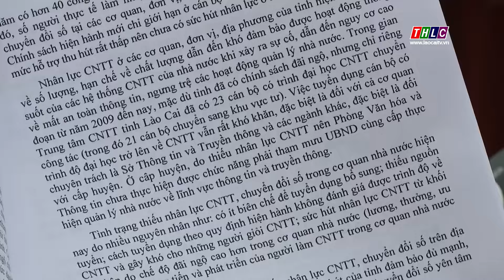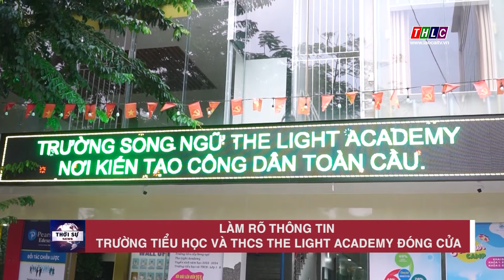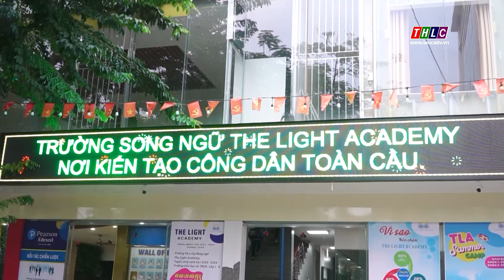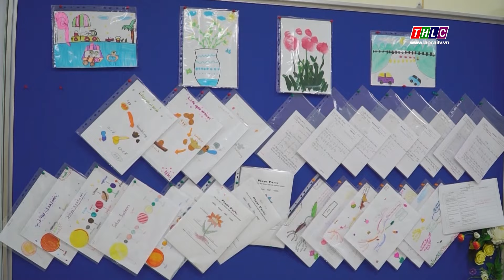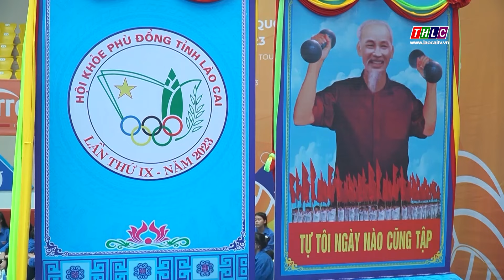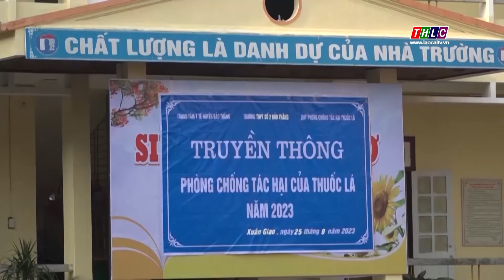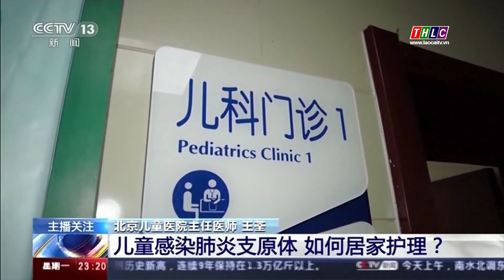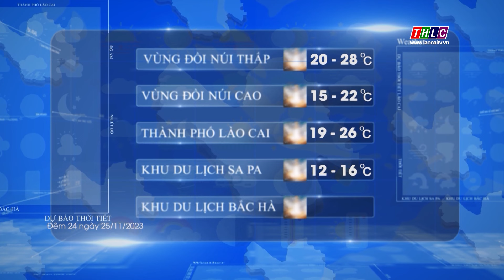Thời sự Lào Cai 19h50 (24/11/2023) | THLC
Đài Phát thanh - Truyền hình Lào Cai